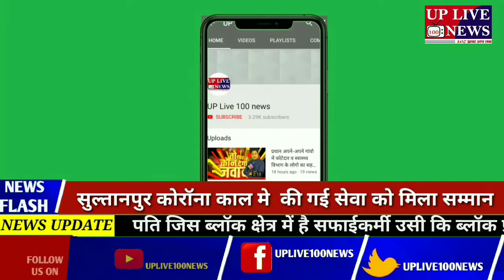अलग-अलग जनपदों से दिनभर की छोटी बड़ी खबरें लाइव शो यूपी लाइफ100 न्यूज़ पर